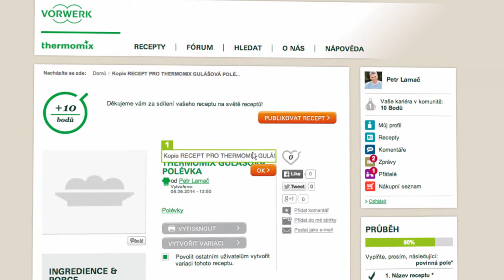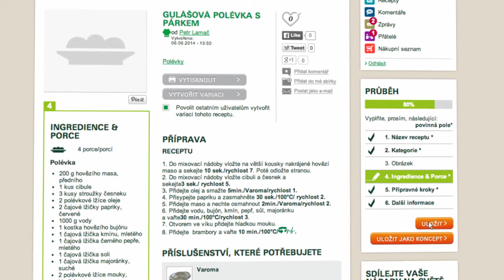Thermomix - Recipe Community - Recipe Variation 11 - CZ